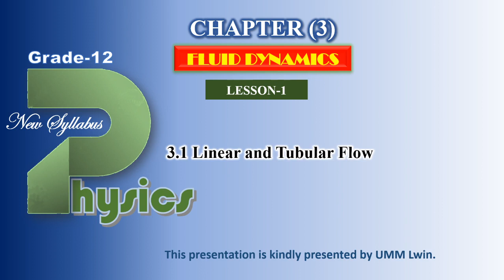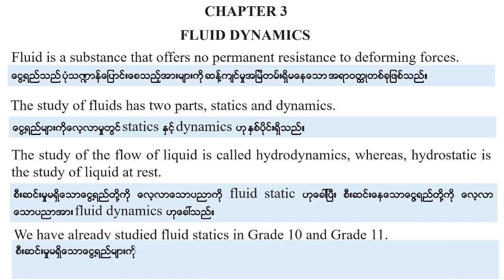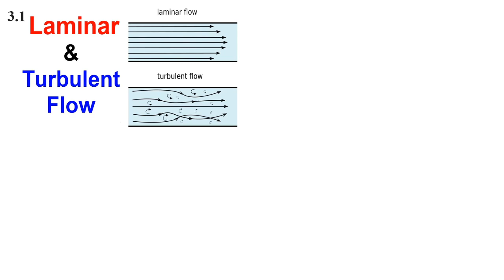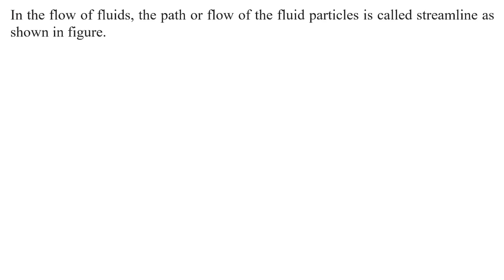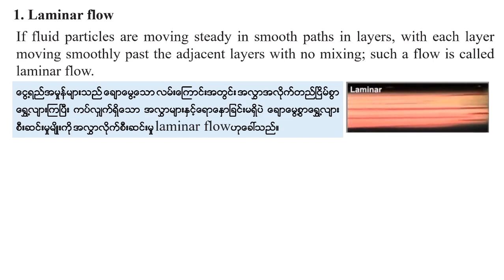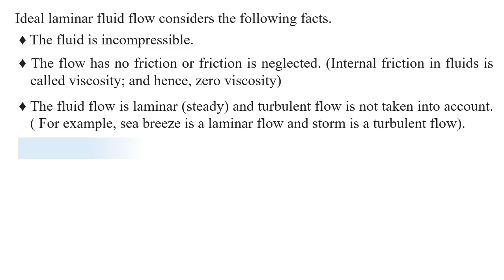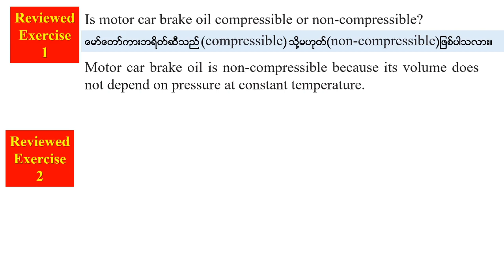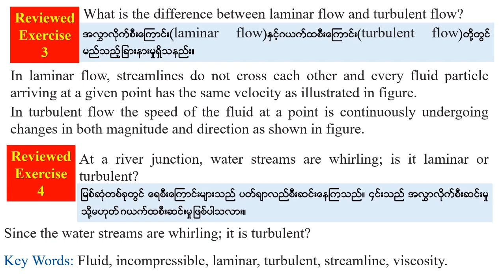Grade 12 , Physics Chapter(3),Lesson-1, ဆရာဦးမောင်မောင်လွင်( ရူပဗေဒ)